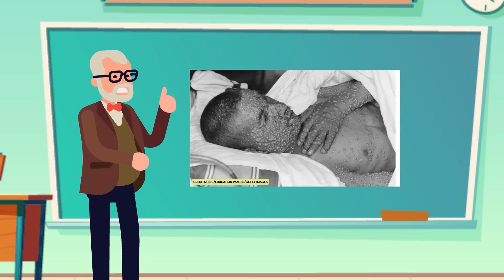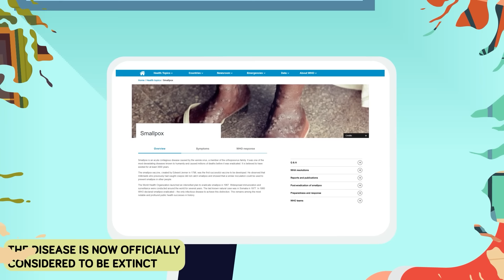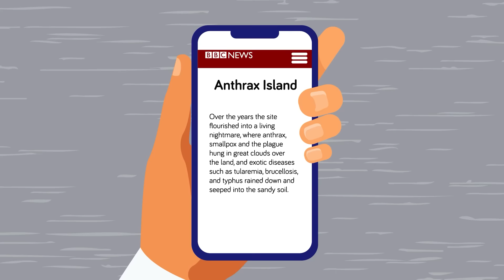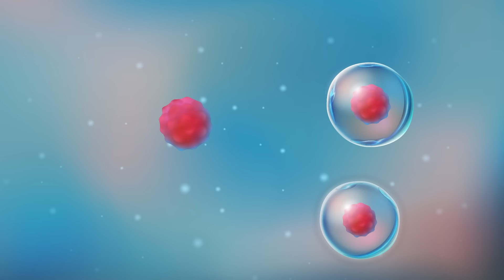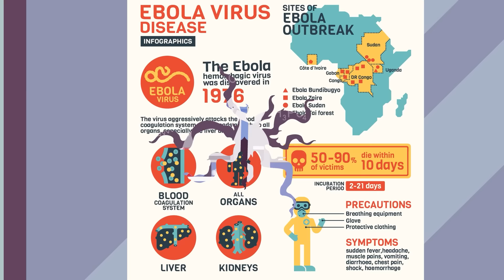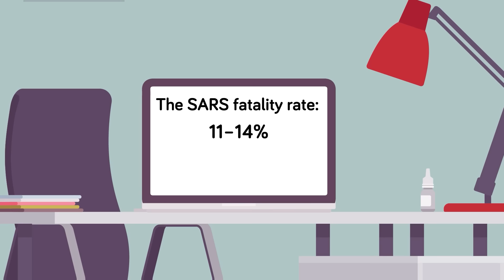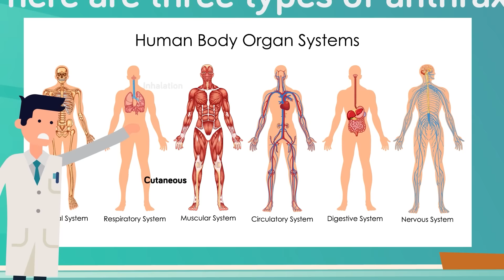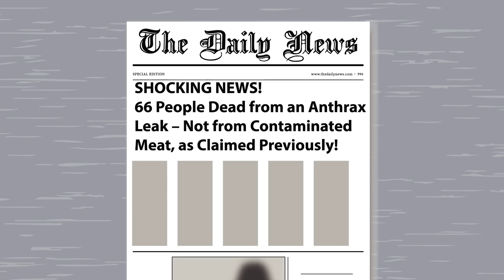Viruses That Were Actually Lab Leaks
The world is full of deadly viruses that could easily kill anyone who becomes infected, but did you know some of the most well-known viruses came from lab leaks? Check out today's new video that highlights the most deadly viruses that have escaped labs only to infect the masses. Were these leaks on purpose or did human error play a role? Find out right now!